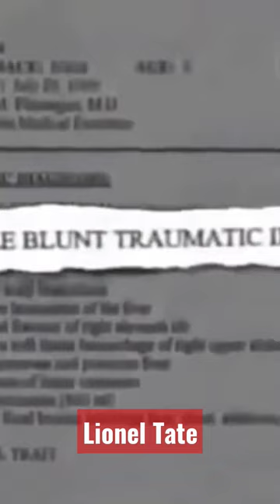13 Year Old Lionel Tate Recieved a Life Sentence! 🤯